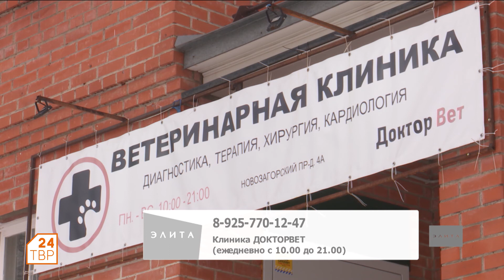Лекция «Жизнь в макромире»,посвящённая членистоногим,состоится в Трикотажка Place 20 февраля в 13:00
На лекцию Артём Ульянов принесёт часть своей сухой энтомологической коллекции и живых насекомых. Можно будет не только услышать о жуках и бабочках, но и увидеть их.